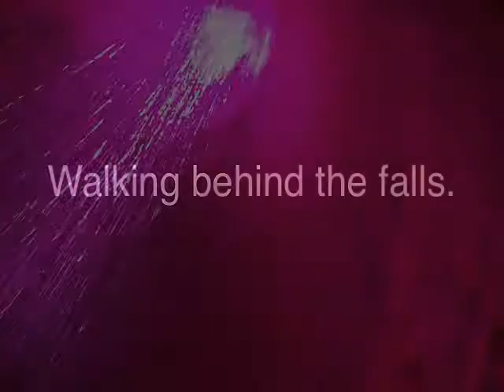Ruby Falls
Just a little quickie video shot on my Fuji XP-10 while exploring Ruby Falls in Lookout Mtn. Tn.